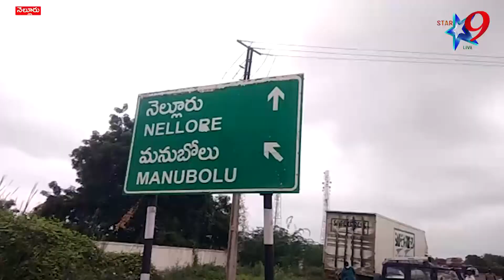మనుబోలు జాతీయరహదారిపై రోడ్డుప్రమాదం. ఒకరు మృతి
//STAR 9 LIVE// Road accident on Manubolu National Highway. One died